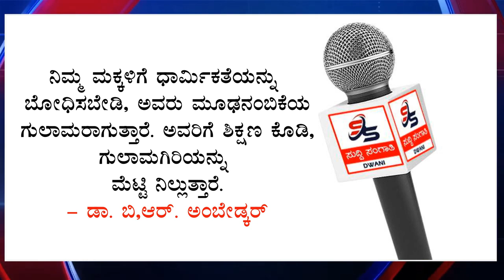ದೇಶದೆಲ್ಲೆಡೆ ಅಂಬೇಡ್ಕರ್ ಜಯಂತಿ ಆಚರಣೆ ..... ss news